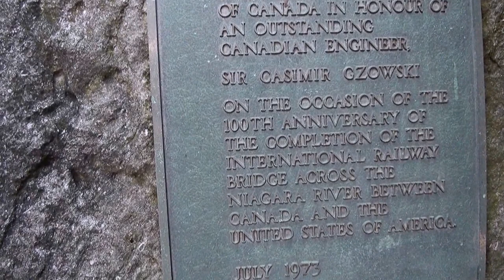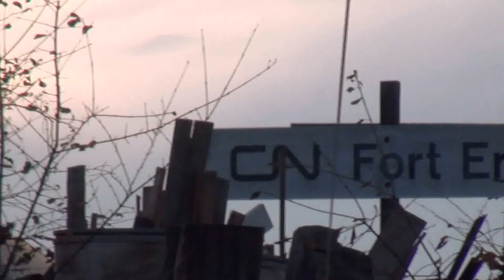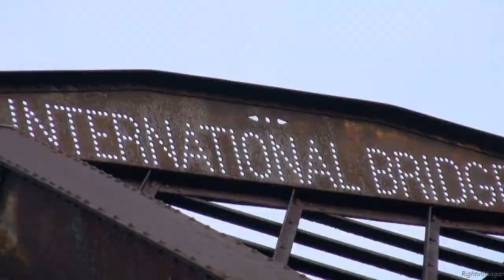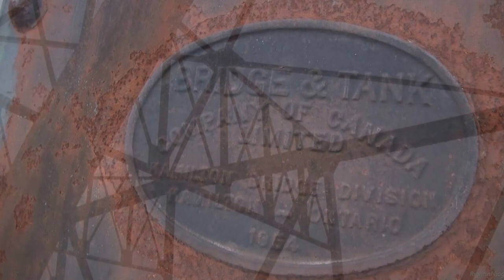Freight trains crossing the International Bridge at Fort Erie (Canada - U.S.)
A  typical day at the Fort Erie end of the International Bridge, as trains hauling mixed cargo, from boxcars, flatcars, enclosed vehicle carriers, tankers and hoppers enter the bridge. Several trains, with at least a hundred cars, came by, waiting for the train before them to complete the crossing.
 Commissioned by the Grand Trunk railway, the International Bridge crosses the Niagara River between Canada and the United States, between Buffalo and Fort Erie.
The village where the bridge landed on the Canadian side was first known as Victoria; it later became Bridgeburg, then later part of Fort Erie. On the US side, the bridge landed at Squaw Island / Black Rock harbour, from which a short connection was built to the New York Central mainline at Buffalo.
On the Canadian side, a 3.5 mile track was built to connect with the Buffalo and Lake Huron Railway mainline. (the B and LH had been merged into the Grand Trunk in 1870) Other lines, such as the Canada Southern line (CASO) were also newly-built to reach the new bridge. An Apr.20,1872 railway industry publication described the Canada Southern route (whose tracks were being laid during the summer of 1872) as "the straightest and most level road in America"!! The CASO line ran from this bridge, through southern Ontario's farm country, to Amherstburg, Ontario.
This bridge also connected with the newly-built Canada Air Line track (owned by the Great Western Railway company)
First chartered in 1857, the actual construction of the bridge did not begin until1870 (until after the Civil War), officially opening on Nov.3, 1873. The bridge superstructure is of a Pratt truss design, forged at the Phoenixville Iron Works in Pennsylvania, and is mostly built of wrought - not cast - iron.
Over its main Niagara River section, this was a single-track bridge, widening over Squaw Island; and until 1900, it also had a pedestrian walkway.
This railroad bridge also incorporated two separate steam-powered swing-bridge sections within its length, to allow for boat traffic to pass.
One section was designed to pivot out in the main course of the Niagara River, creating two 160-ft.-wide openings on either side of the pivot pier for boat navigation.
A second section was designed to open over the Erie Canal, creating two 90-ft.-wide openings on either side of the pivot pier for boat navigation.
(The portion of the Erie Canal from Buffalo to Tonawanda ran along the east-bank of the Niagara River, so that the east-side of the canal was actually also the east-bank of the Niagara River. The 'west-bank' of the Erie Canal was in fact a man-made break-wall, separating the canal from the main river course.)
The total length of the bridge is 3,651.5 ft. comprising of: the distance from the Canadian abutment to the US abutment on the west-side of Squaw Island - 1,967.5 ft.; the distance between the west-side and east-side abutments on Squaw Island itself - 1,167 ft.; and the distance from the east-side abutment on Squaw Island over the Black Rock channel to the American mainland - another 517 ft.
The chief bridge contactor and engineer was the famed Casimir S. Gzowski - a memorial plaque dedicated to the 100th anniversary of the bridge opening is seen at 09:25.
Among his many other accomplishments, Sir Gzowski (he was knighted in 1890) was also the first chairman of the Niagara Parks Commission, serving from 1885 to 1893.